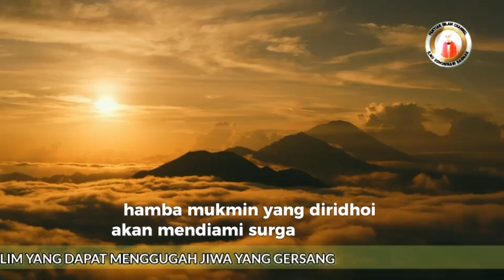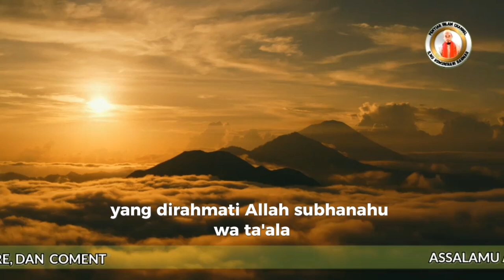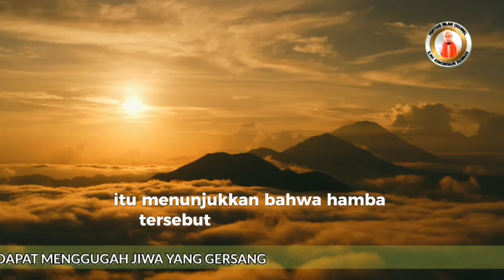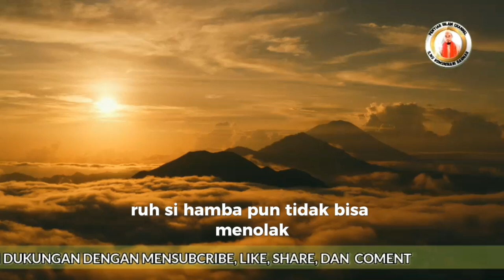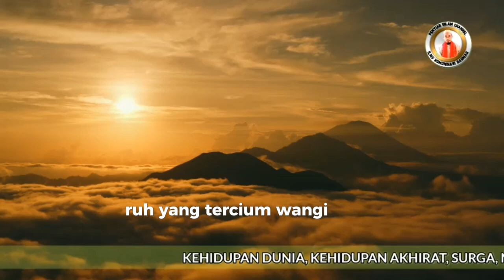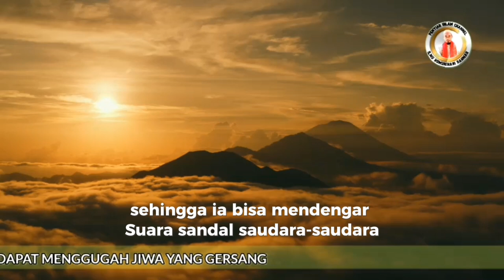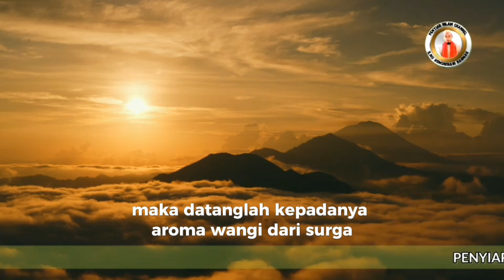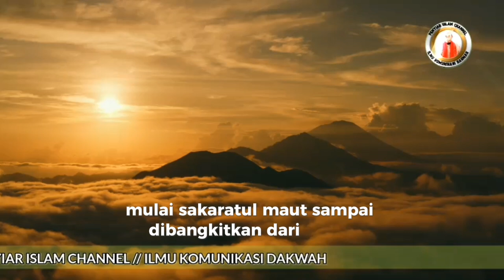PERJALANAN RUH ORANG BERIMAN DARI SAKARATUL MAUT HINGGA DI ALAM BARZAKH@ilmukomunikasidakwah